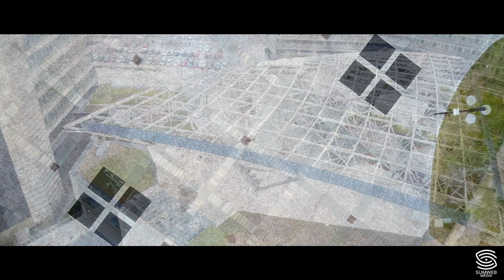Kenzo Towers & Torrebò - Cinematic 4k video - Bologna è una Favola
Realizzo video e spot per promuovere aziende ed eventi in Emilia Romagna.